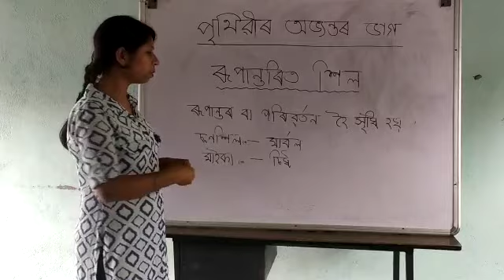Class 7 SOCIAL SCIENCE,Chapter 2(SEBA,Assamese medium)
Chapter-Interior of the Earth.

Rabia Sultana, Kakodonga . H. S. School